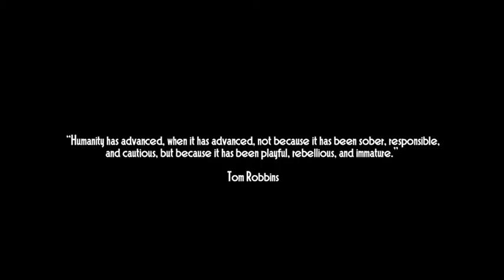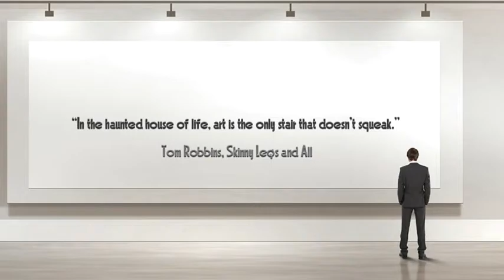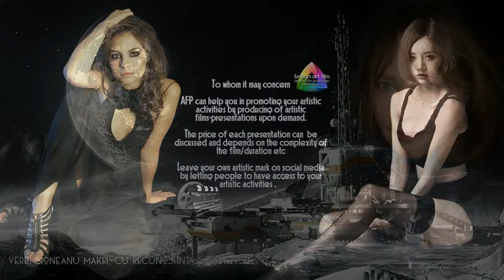ANVERRA Films 2017 - George ORWELL - 1984 - BIG BROTHER is Watching YOU...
BALKAN Art FILM & ANVERRA Films 2017 , presents:
George ORWELL - 1984 - BIG BROTHER is Watching YOU...